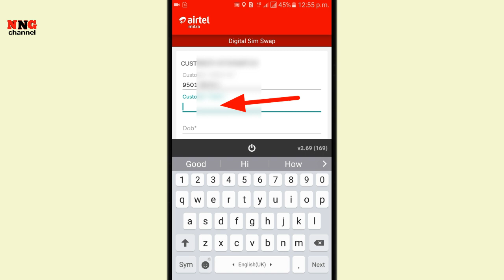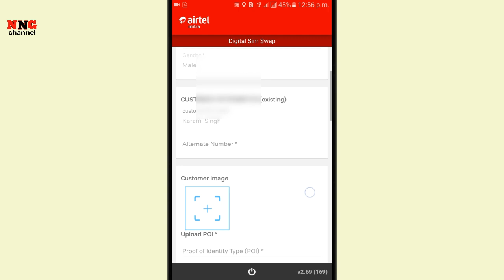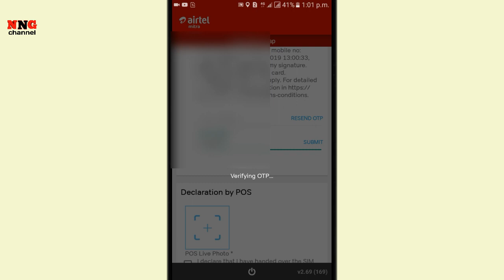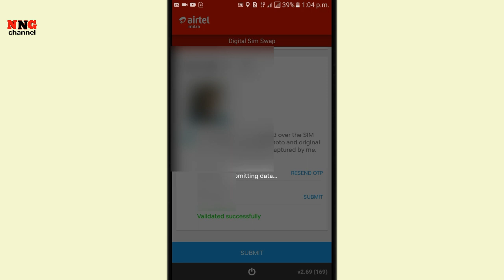Airtel sim swap Kaise kare || Airtel sim swap mitra app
Hi friends
Is video me maine btaya hai ki Airtel sim swap Kaise kare or konse aap pe hoga or kya ab new process hai 2019 ka purane process se bahut hi asan hai Airtel sim swap video ko poora dekhna friends or mitra app download jroori hai aapke paas hona nahi to aap sim swap nahi kar pao ge
sim swap ka ja fir Airtel ke baare koi or baat jaani hai to comment me btaye